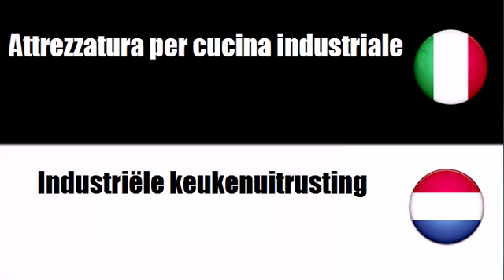Imparare il vocabolario Olandese # Argomento = Attrezzature per catering